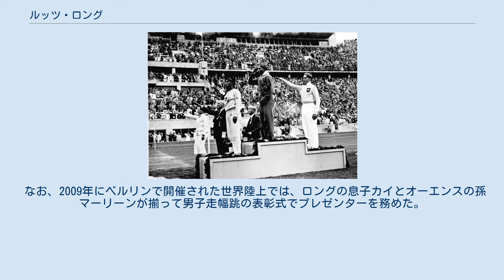ルッツ・ロング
ルッツ・ロング（Carl Ludwig "Lutz" Long、1913年4月27日 - 1943年7月13日）は、ドイツの男子陸上競技選手。
1936年ベルリンオリンピック男子走幅跳の銀メダリストである。
 ロングは、ベルリンオリンピックで、この大会で短距離・跳躍種目で4冠を達成したアメリカのジェシー・オーエンスと対戦。
走り幅跳びの予選では、オーエンスがいきなり2回ファールし後がなくなり苦しんでいる中、ルッツはオーエンスに適切にアドバイスすることでオーエンスをサポートするといったスポーツマンシップに則った行動をとったことでよく知られている。
その後オーエンスは一転して、誰もオーエンスの上位3つの記録に寄せ付けないという圧倒的な力を見せつけ、決勝で一位になり、金メダルを獲得する（ちなみに銀メダルはアドバイスをしたロング、銅メダルは日本の田島直人だった）。
 ロングのこの行動に対し、彼の死後ピエール・ド・クーベルタン・メダルが贈られている。
 走幅跳の表彰台に立つメダリストたち、左から田島直人、ジェシー・オーエンス、ルッツ・ロング ベルリンオリンピックを国威発揚の場と考えていたドイツ政府は、自国の選手に高い期待を寄せていた。
既に1934年のヨーロッパ陸上競技選手権大会で走幅跳3位という実績を残していたロングは、その期待に応え予選ラウンドでオリンピック新記録を樹立する。
一方で、オーエンスは最初の2回の跳躍がファールになって後がなくなってしまい、フィールドに座り込んでしまう。
 オーエンスによると、ロングは踏み切り線の数インチ前から跳躍しろと話しかけてきたという。
オーエンスがいつもより大きく助走開始位置を下げたので、ロングはオーエンスがファールを犯さずに次のラウンドに進めると思ったという。
 オーエンスがそのように語ったことについては議論があるが、3回目の試技の時には非常に落ち着いており、踏み切りに約15cmの余裕を持って跳んだということは知られている。
 そして、オーエンスは3回目の試技を成功すると、その後の試技でロングの記録を抜き、オーエンスは走幅跳で金メダルとなった。
ロングは金メダルを獲得したオーエンスをまず祝福した。
彼らは腕を組んで控室に入っていったという。
 このオリンピックでロングは、走幅跳のほか三段跳にも出場して10位となっている。
 なお、ロングはレニ・リーフェンシュタールが監督したベルリンオリンピックの記録映画『オリンピア』に登場している。
 ルッツ・ロングはライプツィヒ大学で法律を学び、1937年に国家社会主義ドイツ学生連盟のメンバーとなる 。
第二次世界大戦が勃発する前には、ハンブルクで弁護士として働いていた。
また1938年に突撃隊へ入隊している（最終階級は突撃隊兵長）。
1940年には国家社会主義ドイツ労働者党の党員となる（党員番号8,051,702）。
 第二次世界大戦に従軍したロングはハスキー作戦に参加して1943年7月10日に重傷を負い、シチリア島のサン・ピエトロ・クラレンツァに設置されたイギリス軍の野戦病院で7月13日に死去した。
彼はモッタ・サンタナスタージアにある墓地に埋葬された。
 ロングの故郷であるライプツィヒのスポーツ施設そばの道路及びミュンヘンオリンピック記念公園（Olympiapark, Munich）は、彼の名に因んで名づけられた。
彼の獲得したメダルや写真、そして文書などはライプツィヒのスポーツ博物館に寄贈された。
 なお、2009年にベルリンで開催された世界陸上では、ロングの息子カイとオーエンスの孫マーリーンが揃って男子走幅跳の表彰式でプレゼンターを務めた。
 ^ Athletics at the 1936 Berlin Summer Games:Men's Triple Jump（英語） ^ 世界陸上、歴史の舞台で子孫が交流-世界陸上2009：nikkansports.com（2010年3月28日閲覧）